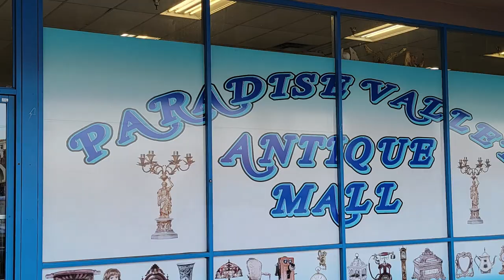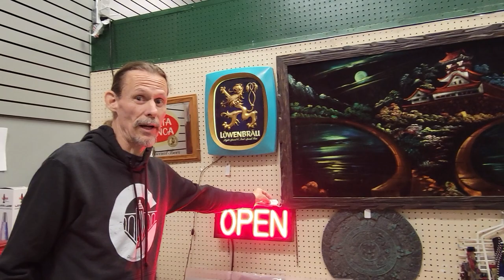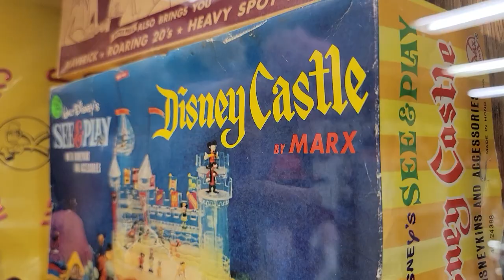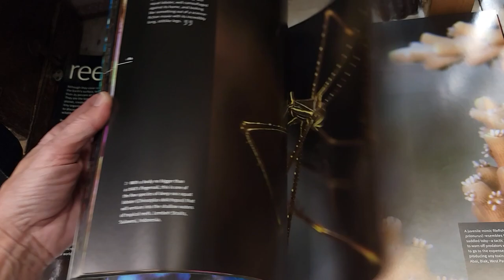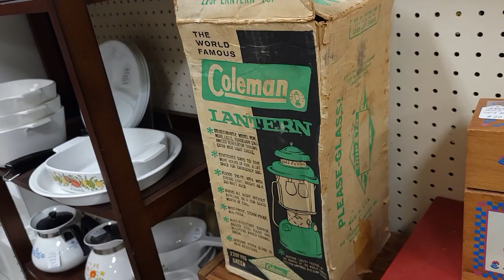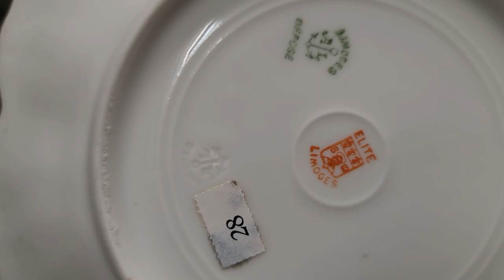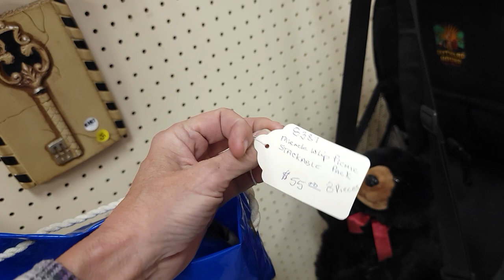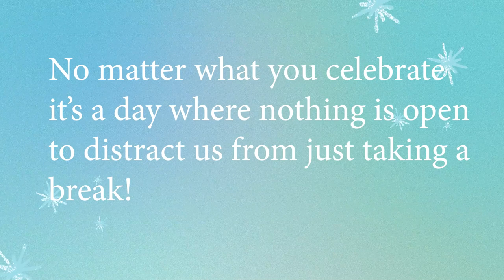Is It Worth It - Shopping With George the Antique Nomad in Las Vegas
What an amazing day this was!  I got to shop with George @TheAntiqueNomad and get validation on is it worth it, on several items as well as get an amazing education on the background of so many things!
Shop a long with us at the Paradise Valley Antique Mall in Las Vegas.

2. Include your full name, zip code and your offer,
3. This is IMPORTANT! include a screenshot of the item OR the timestamp and which video it is from
4. If we agree on a price I will send an invoice via PayPal (Items under $20 will be in Live Sales)

To send some love:
1401 N Decatur Blvd #14